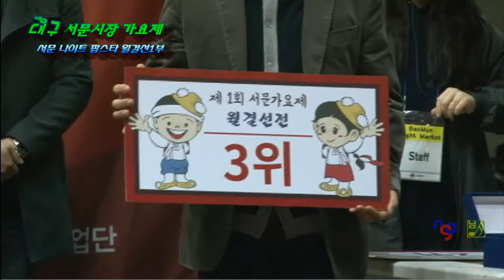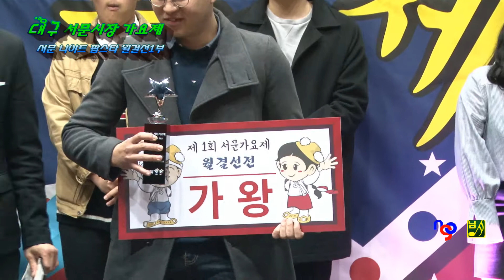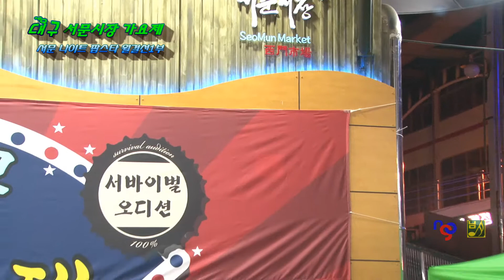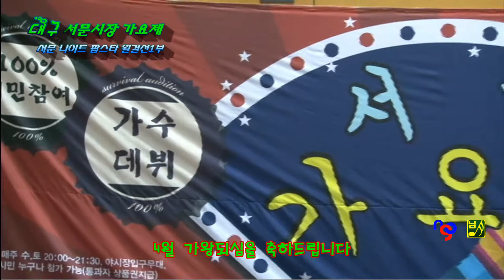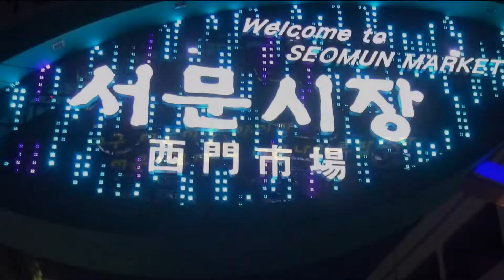4월결선 시상및 앵콜송~대구 서문시장 서문야시장 서문가요제 서문가요팝스타 월결선2부~2017 4 1